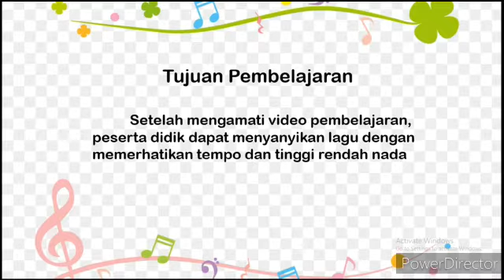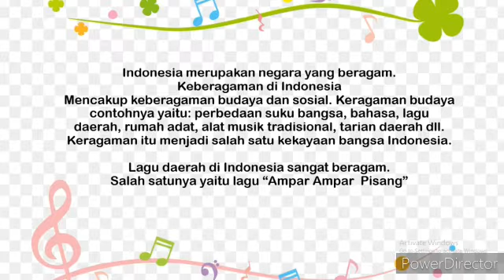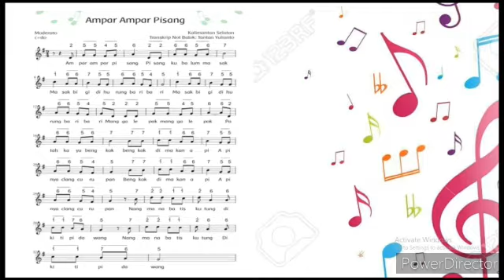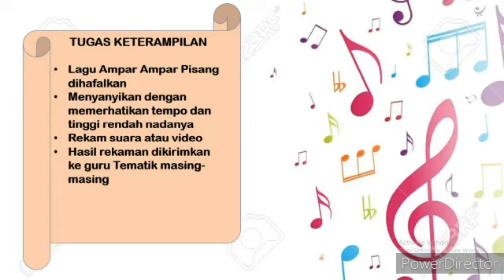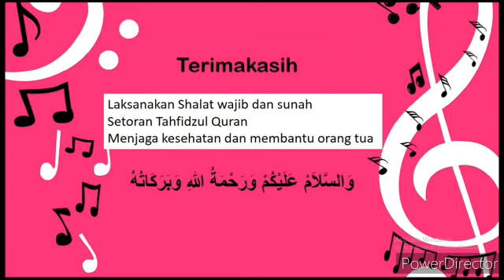KELAS 4 I TEMATIK TEMA 7 PENILAIAN KI4 MENYANYIKAN LAGU DAERAH